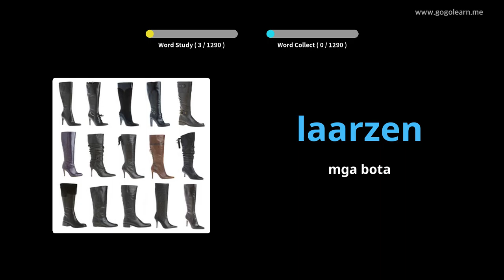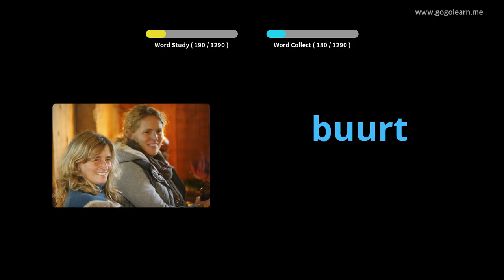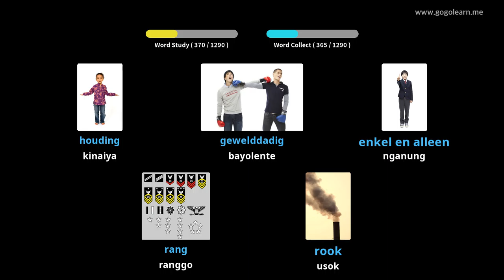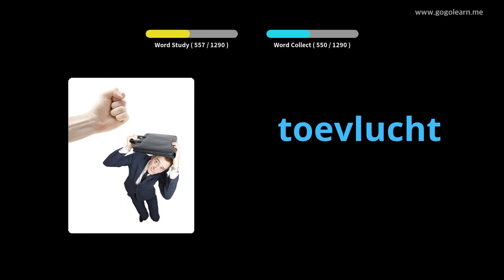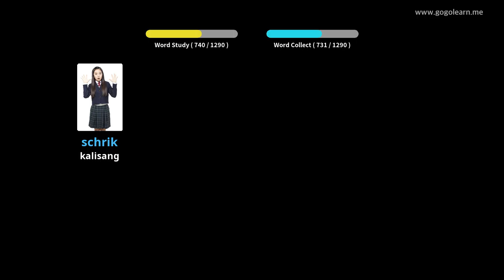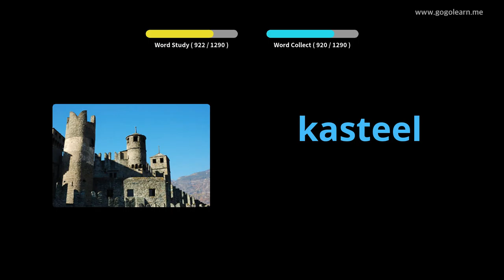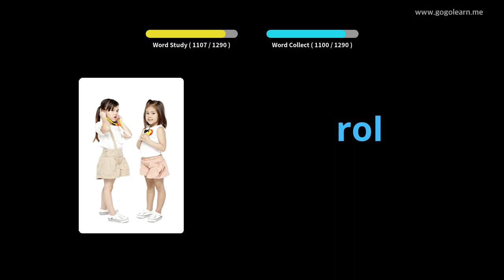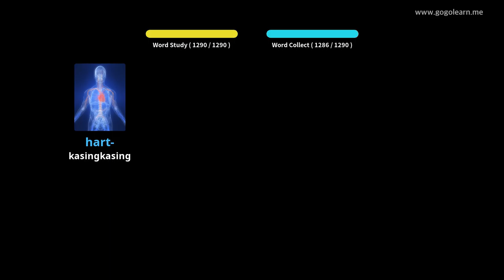Sukaranan nga Bokabularyo sa Dutch | Golearn